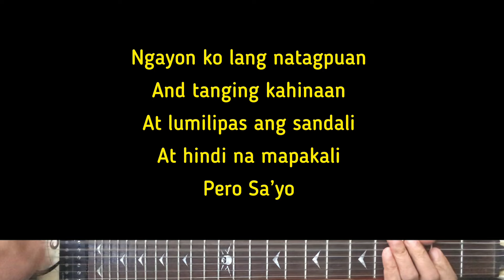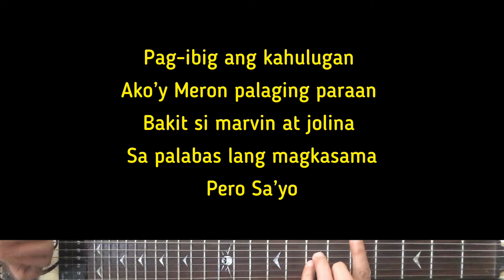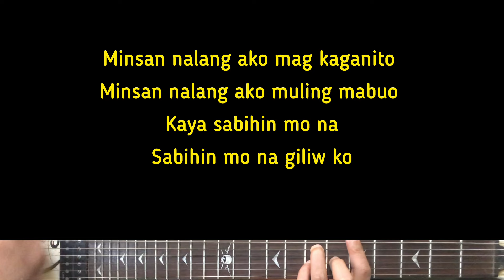Rob Deniel - RomCom | Karaoke Guitar Instrumental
Artist - Rob Deniel
Rob Deniel (Title) RomCom